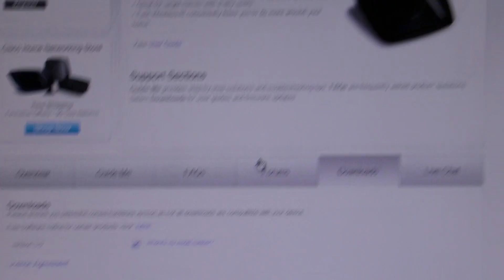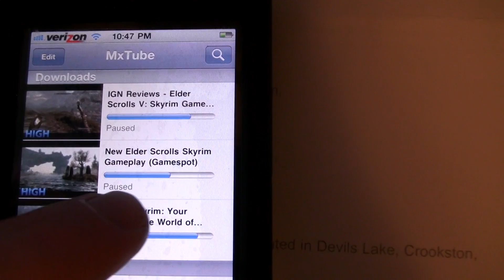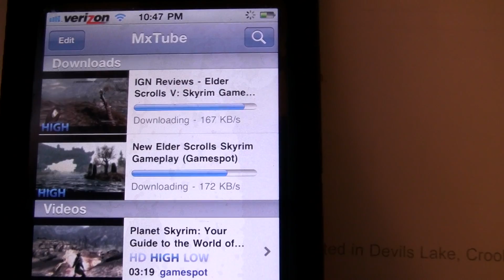ipod Touch 4g Slow Wireless Fixed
This video show one of the possible fixes for slow wireless internet on the Apple Ipod Touch 4g.